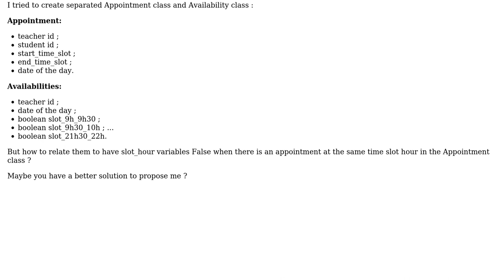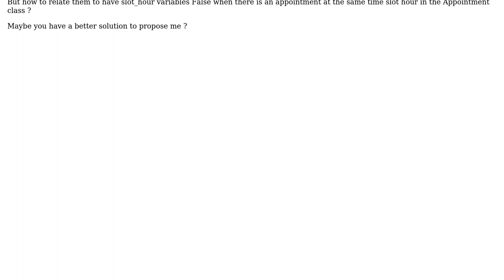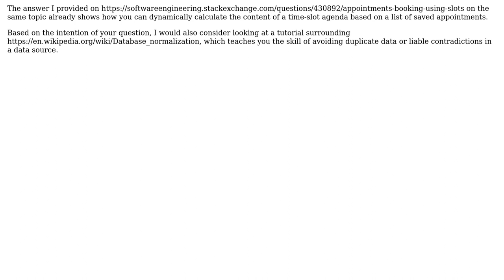Software Engineering: Appointments using time slots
With thanks & praise to God, and with thanks to the many people who have made this project possible! You are responsible for your own actions.